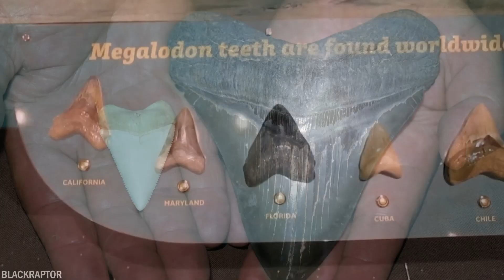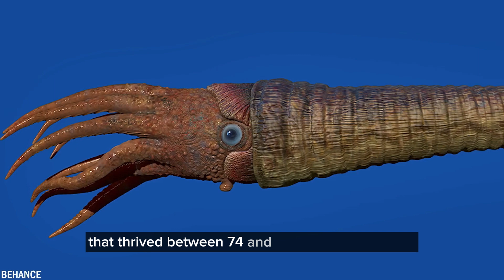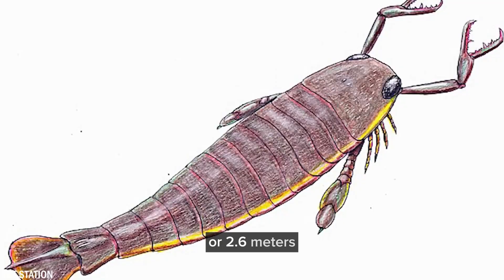Shocking! 5 Terrifying Extinct Animals You Won't Believe Existed!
5 Dangerous Animals You're Glad Are Extinct

"Join us on a journey through time as we explore the awe-inspiring and terrifying creatures that once ruled our planet. From the colossal Megalodon to the massive Titanoboa, these are the dangerous animals you're glad are extinct. Discover their incredible stories and their impact on Earth's history.

At Cribe Facts, we're more than just entertainment; we're your guides to exploration and enlightenment. With each video, we unlock the mysteries of our planet, inviting you to be a part of this exhilarating and educational expedition.